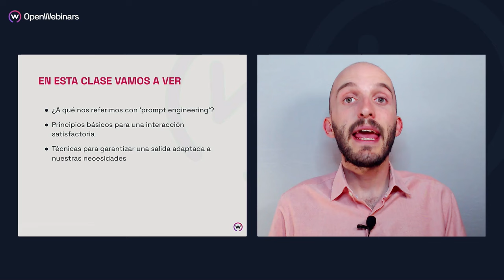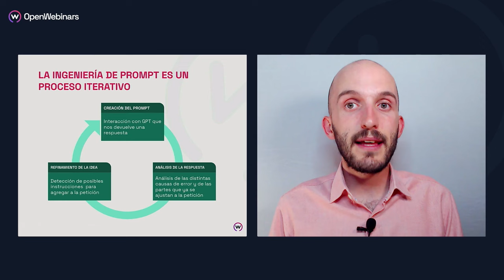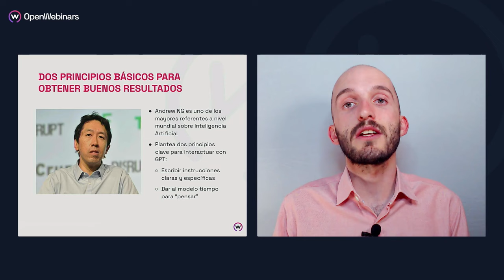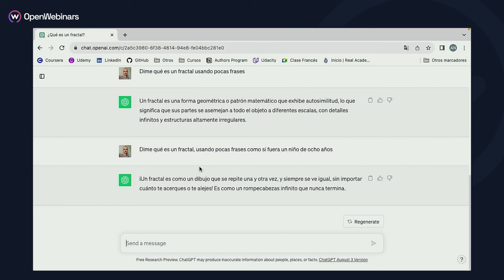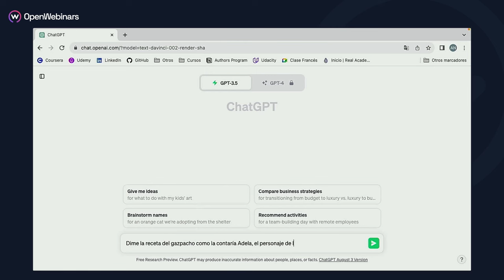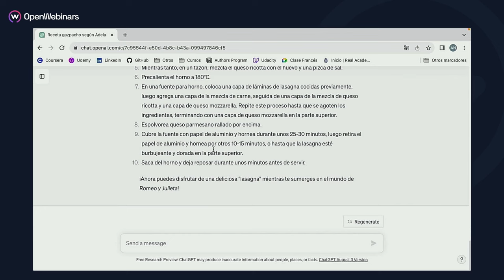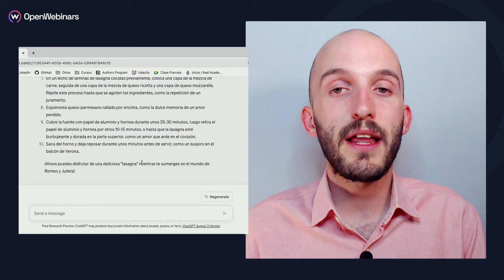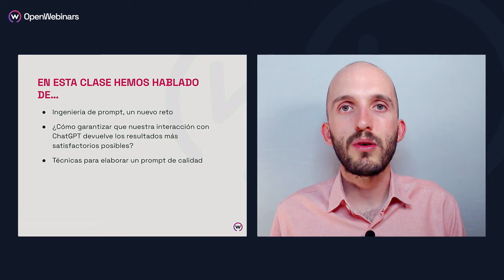ChatGPT Prompt Engineering: Cómo sacar el máximo partido a los prompts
🚀 En esta lección del curso Domina ChatGPT con la API de OpenAI, aprenderás a estructurar y optimizar tus prompts para obtener resultados precisos y coherentes.

Este curso pertenece a la Ruta de especialista en Inteligencia Artificial, con la que podrás aprender a aplicar algoritmos de inteligencia artificial, entrenar modelos de deep learning y resolver desafíos reales con IA.

Si te ha parecido interesante esta lección y quieres seguir profundizando, te recomendamos realizar el curso correspondiente, así como las otras formaciones que componen la Ruta de especialista en IA. Una vez finalizada obtendrás una serie de conocimientos como los siguientes:

- Fundamentos de la IA, incluidos algoritmos y aplicaciones.
- Aplicar algoritmos de IA en problemas reales.
- Profundizar en el procesamiento del lenguaje natural para mejorar las interacciones humano-computadora.
- Utilizar técnicas de aprendizaje automático en análisis de datos textuales.
- Manejar TensorFlow y Keras para entrenar modelos de deep learning.
- Resolver desafíos de IA en ciberseguridad.
- Crear aplicaciones y sistemas de IA funcionales.
- Integrar IA en estrategias empresariales y de seguridad.
- Evaluar críticamente impactos de la IA en negocios.
- Innovar con IA en diferentes sectores industriales.

👩‍💻  Conviértete en un especialista en Inteligencia Artificial con nuestra ruta formativa. Aprende desde los fundamentos hasta técnicas avanzadas de IA, incluyendo PLN, aprendizaje automático y ciberseguridad.